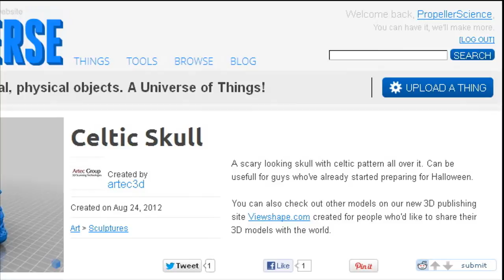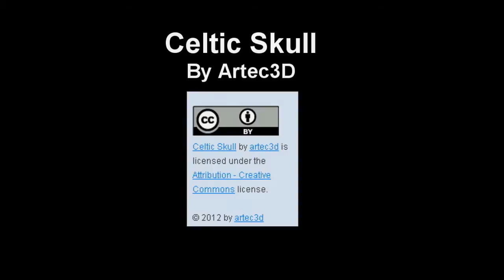3D Printing a Celtic Skull With Makerbot Replicator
UPDATE 4/7/2013:
New file by MacGyver to print flatter.
That is all for now.